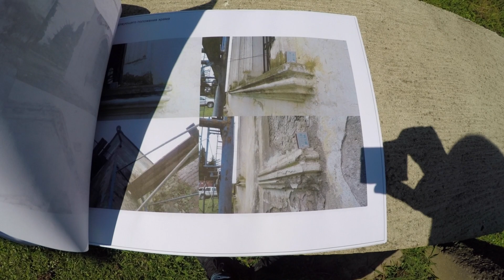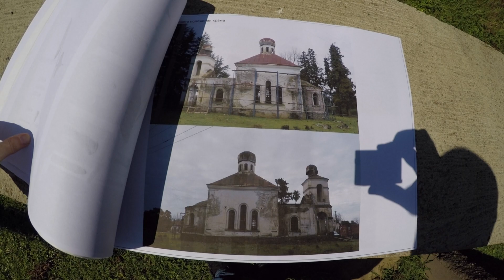ЦЕРКОВЬ КАЦИКЫТ 16 08 2018